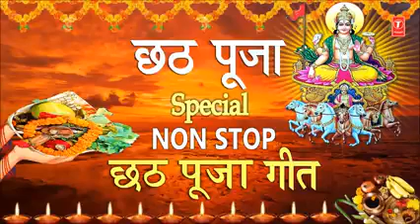Chaat puja song full non stop and full HD quality